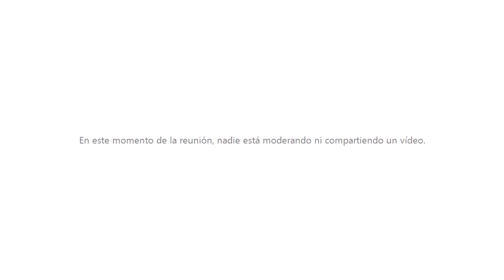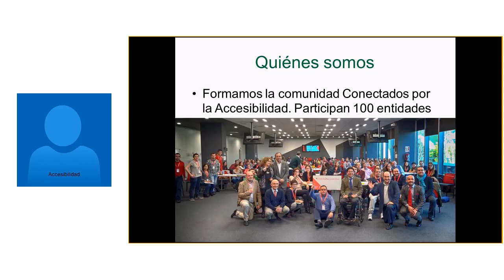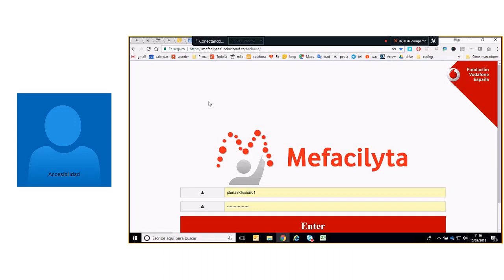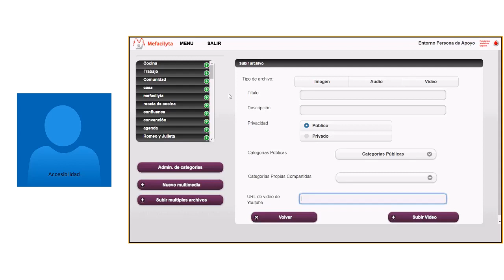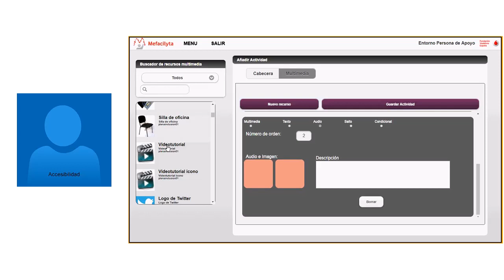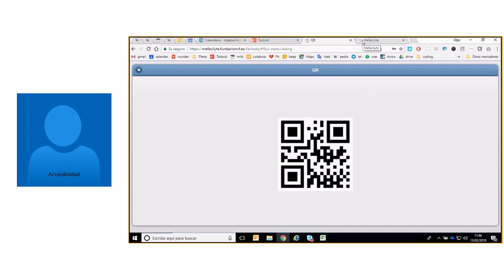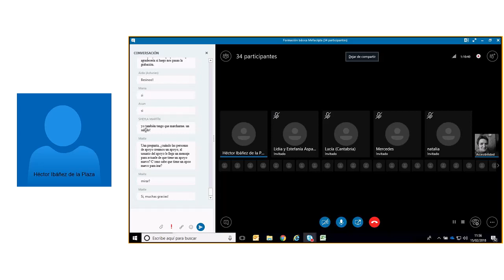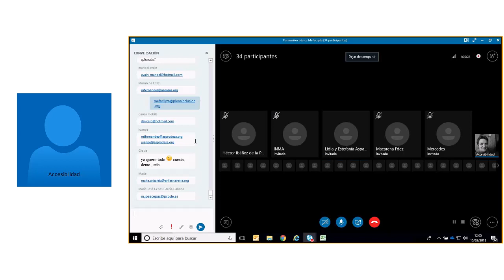Formación básica sobre Mefacilyta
Mefacilyta es una aplicación para crear y compartir apoyos que facilitan la realización de tareas a personas con dificultades de comprensión. La app es de Fundación Vodafone.
Esta es una reunión online en la que explicamos qué es Mefacilyta y algunas pistas básicas sobre cómo se usa esta app. En la reunión, invitamos a varias entidades que tienen interés en usar la aplicación y consultan sus dudas

Colabora: Fundación Vodafone España